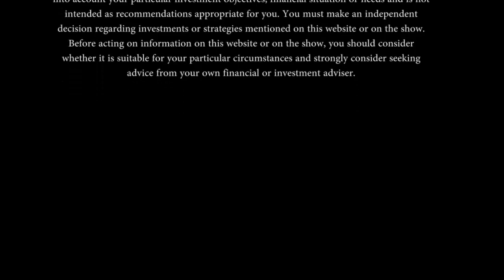Cellular Biomedicine Group (CBMG) & GE Healthcare Life Sciences China Announce Strategic Partnership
to Establish Joint Technology Laboratory to Develop Control Processes for the Manufacture of CAR-T and Stem Cell Therapies
SHANGHAI, China and CUPERTINO, Calif., April 10, 2017 (GLOBE NEWSWIRE) -- Cellular Biomedicine Group Inc. (CBMG) (CBMG or the Company), a leading clinical-stage biopharmaceutical firm engaged in the development of immunotherapies for cancer and stem cell therapies for degenerative diseases and GE Healthcare Life Sciences China, today announced that they have established a strategic research collaboration to co-develop certain high-quality industrial control processes in Chimeric Antigen Receptor T-cell (CAR-T) and stem cell manufacturing.  In connection with the collaboration, a joint laboratory within CBMG’s new Shanghai Zhangjiang GMP-facility will be established and dedicated to the joint research and development of a functionally integrated and automated immunotherapy cell preparation system.
CBMG and GE Healthcare Life Sciences China plan to develop state-of-the-art automated CAR-T and stem cell manufacturing capabilities that build upon the accreditation of CBMG’s GMP facilities in Shanghai, Wuxi and Beijing.  The co-development activity will aim to standardize the delivery of cell manufacturing to potentially improve throughput, alleviate cost burdens and to minimize variability in cell production, which may increase the availability of engineered cells upon commercialization.
This partnership combines CBMG’s scientific expertise in the manufacturing of CAR-T and stem cell production in China and GE Healthcare’s renowned expertise in the design and development of innovative manufacturing technologies for the biopharmaceutical industry.
Recently, CBMG announced that its new Zhangjiang facility, together with an expanded Wuxi, and Beijing GMP-facilities, will have a combined 70,000 square feet for development and production. This will enable CBMG to conduct simultaneous clinical trials for multiple CAR-T and stem cell product candidates. At full production volumes, these facilities could support the treatment of up to 10,000 cancer patients and 10,000 knee osteoarthritis patients per year.
“GE Healthcare‘s selection of our facility to serve as their showcase site in China, credits our GMP stature and capabilities. Our team of scientists has spent years refining our manufacturing process to become one of the very few cell therapy companies with fully in-house integrated chemistry, manufacturing, and controls (CMC) processes for clinical grade CAR-T cells, plasmid and viral vectors bank production. We understand that one of the impending barriers to adoption of immuno-oncology and stem cell therapies is the logistics in manufacturing and we look to take an expanded role both domestically and potentially globally.  We are pleased to be in a strategic partnership with GE Healthcare and look forward to showcasing our facilities and the mutual benefit this joint laboratory will bring,” commented Tony Liu, Chief Executive Officer, CBMG.
“Cell therapy as an industry continues to refine and evolve in China with vast potential to change the ways various diseases are treated.  GE continues investing in technologies and services aimed at the thriving cell therapy industry with a firm commitment of making these promising therapies accessible through successful industrialization. We are pleased to partner with CBMG, a leader in CAR-T and stem cell development in China and to take advantage of their excellent CMC cell production capabilities. Collaboration with ambitious partners like CBMG who share our vision is necessary for advancing innovation and delivering comprehensive manufacturing solutions for cell and regenerative medicines,” said Li Qing, General Manager, GE Healthcare Life Sciences, Greater China.